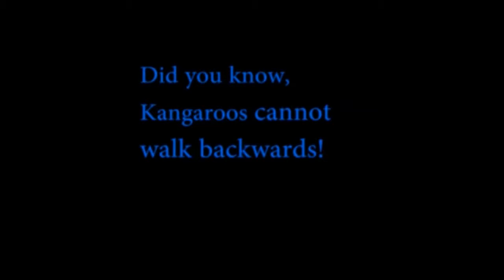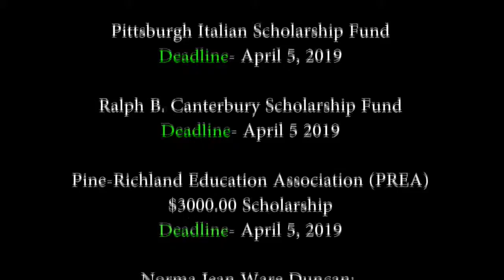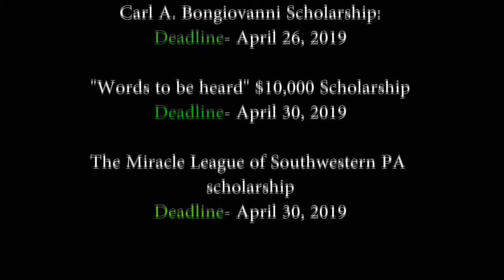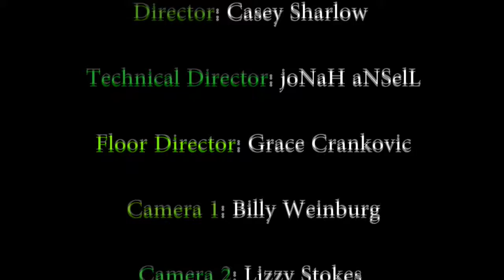PRTV News 2-25-19